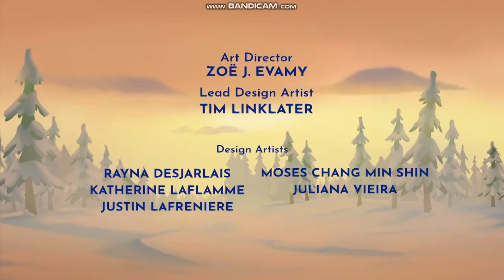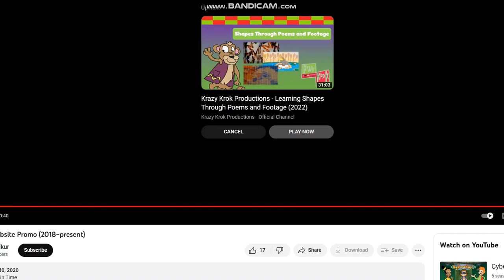PBS Kids Program Break (2023 WTTW)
Molly Denali And Cyberchase